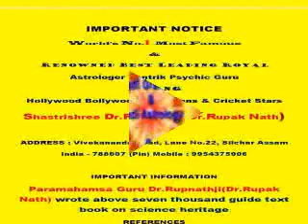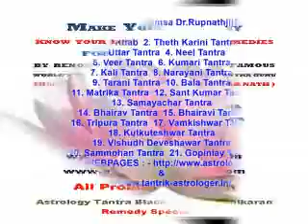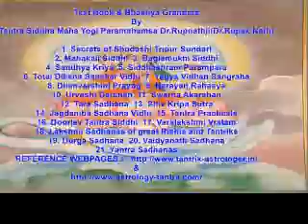Kanya Rasi Characteristics Compatibility Career Diseases Padas Deity Remedy Mantra Balam Software